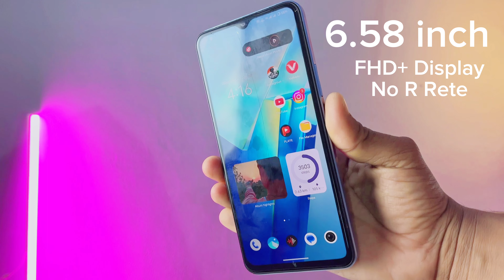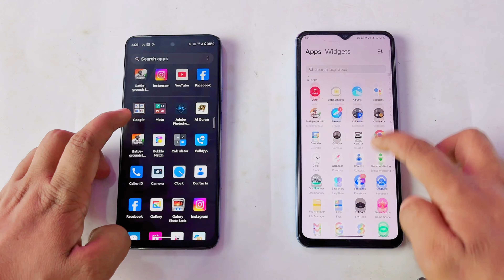Moto g34 5G VS Vivo t2x 5G ⚡️Best Compression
Godox Softbox

RGB Light

Black Screen

Your Query :-

Moto vs vivo
Moto g34 vs vivo t2x
Moto g34 5g vs vivo t2x 5g
g34 vs t2x
Moto g34 & vivo t2x compression
vivo t2x 5g gaming test
vivo t2x 5g review after 7 days
vivo t2x 5g full review
vivo t2x 5g vs realme c55